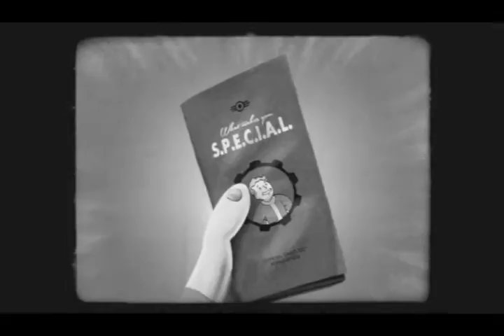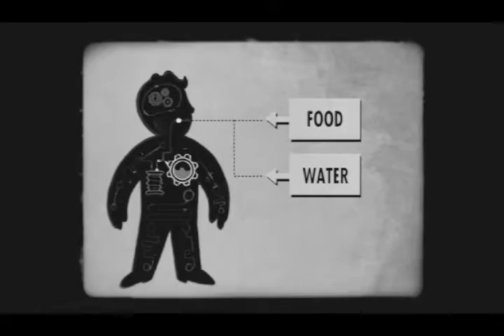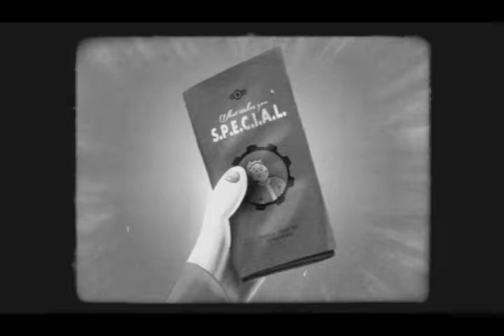Fallout, S.P.E.C.I.A.L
Fallout 4.